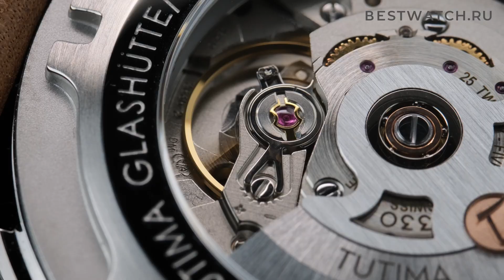Мужские часы Tutima Glashütte Flieger Automatic 6105-03